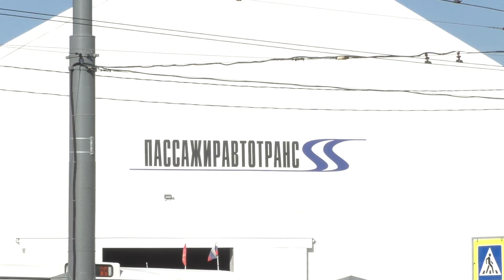"По изменёнке!" Трамвай ЛВС-2005 (71-152) №1112 по маршруту №25, сентябрь 2024 года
Трамвай ЛВС-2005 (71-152) №1112 (Приписан к ГУП ГЭТ, трамвайный парк №1) маршрут №25-
"Станция метро Купчино - Карбюраторный завод".

Камчатская улица / Расстанный переулок.
Российская Федерация, Санкт-Петербург.
3.IX.2024